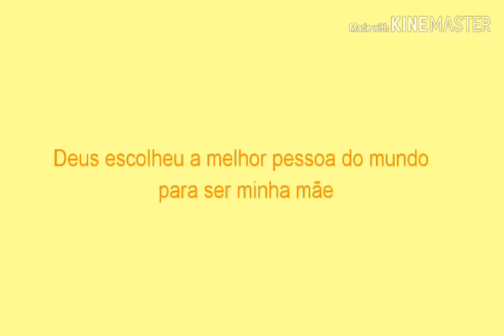feliz dia das mães